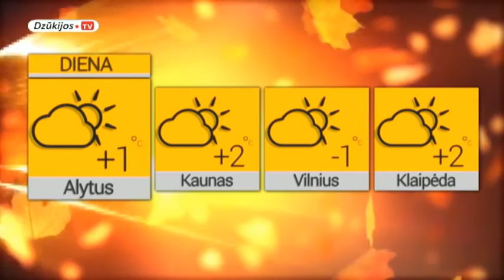2016 11 08 Žinios